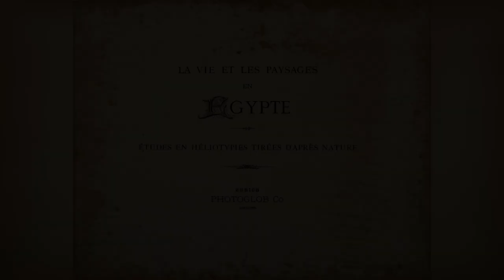Руины Египта, другая история, фотографии 1875 год Альтернативная история Запретная история Часть 2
Открываем для себя Египет 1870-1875 годов! Это редкие фотографии Египта сделанные почти 150 лет назад. Помогут вам увидеть жизнь того времени в Египте глазами путешественников. Фотографии выставлены в строгой последовательности, как и в оригинальном фотоальбоме, фотографии опубликованы без изменений. Всего это два тома фотоальбома сделанные путешественниками из Швейцарии. Публикую вторую часть. В которой собрано 31 фотография.